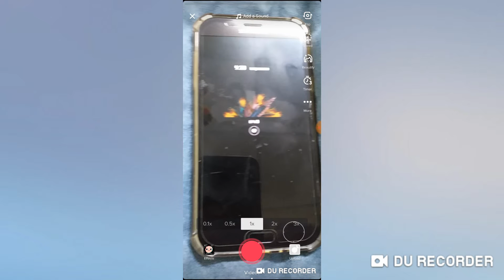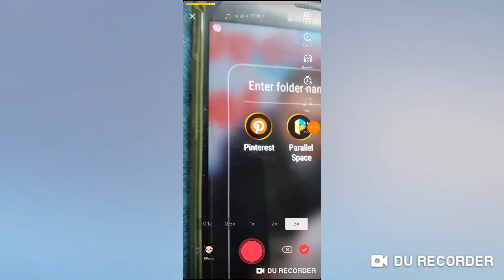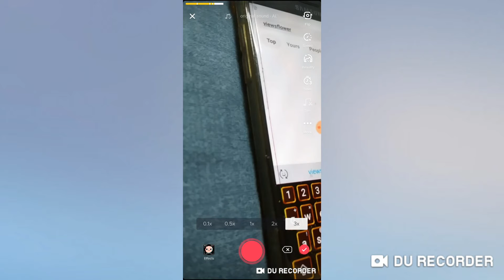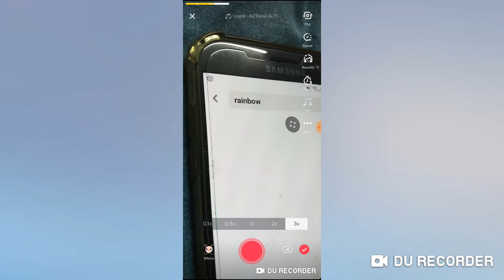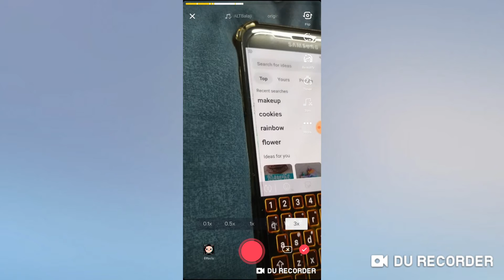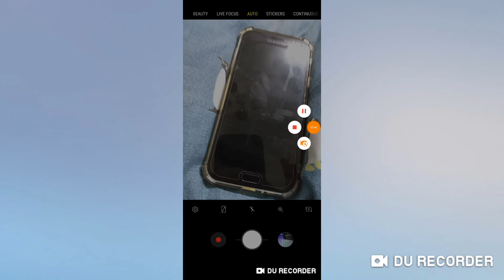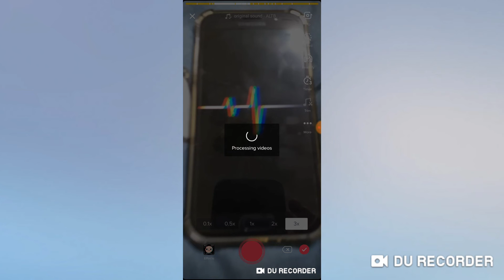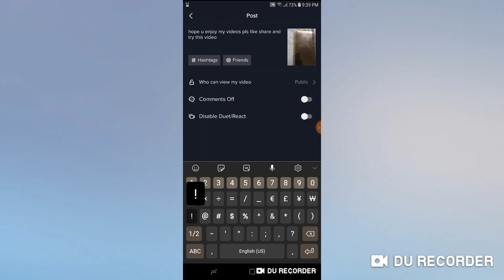Two easy tricks in tik tok that u can make with face or with put face / Oshra Farrukh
Easy tricks
Made in 30 march 2019